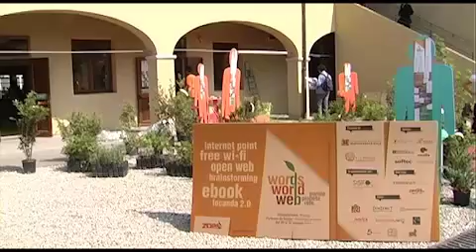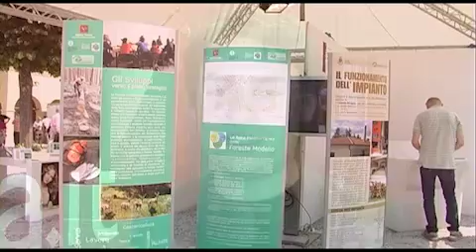A Terra Futura arriva "Words, world, web": la Rete come bene comune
Inaugurato lo spazio targato Fondazione Sistema Toscana e Zoes.it